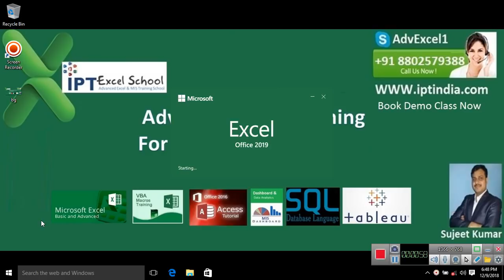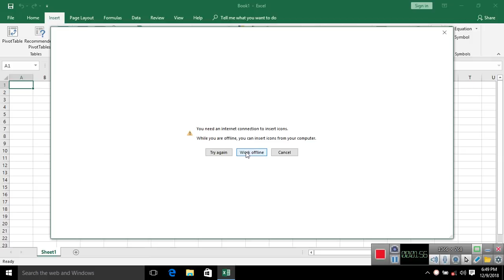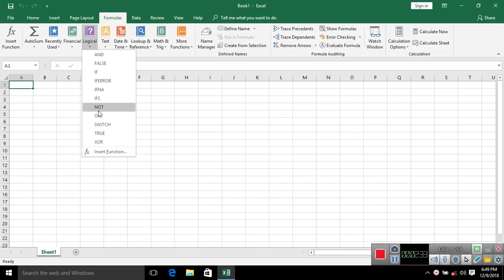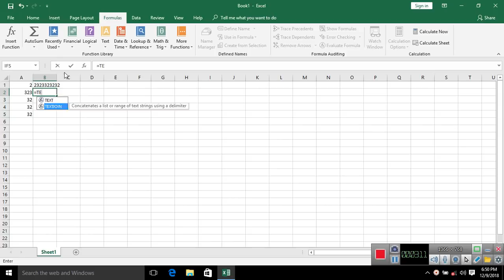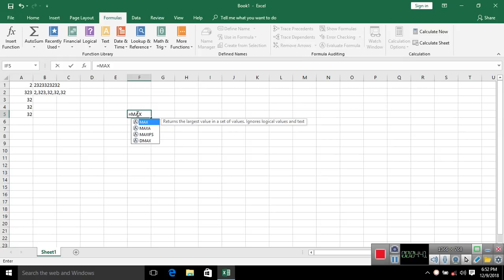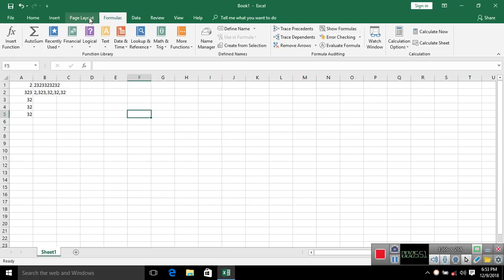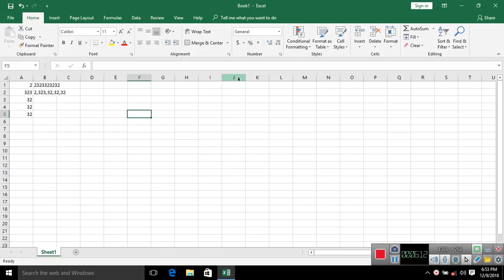Introduction New Excel 2019